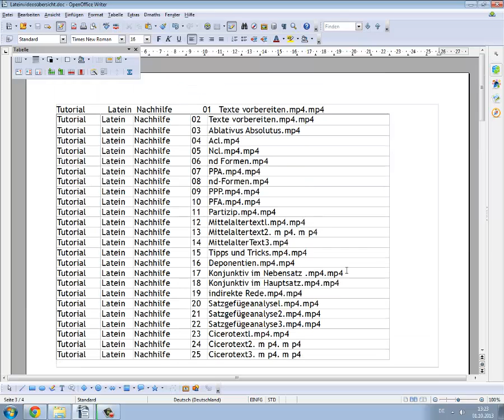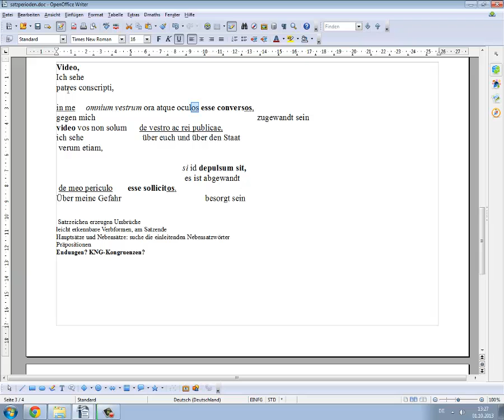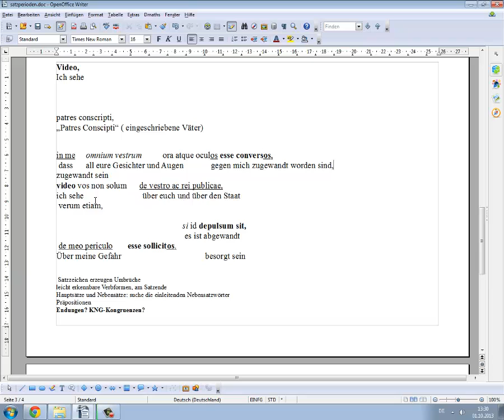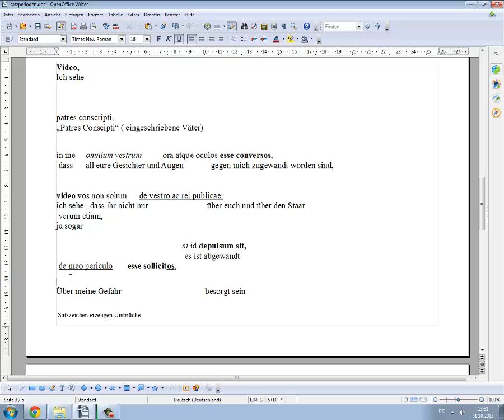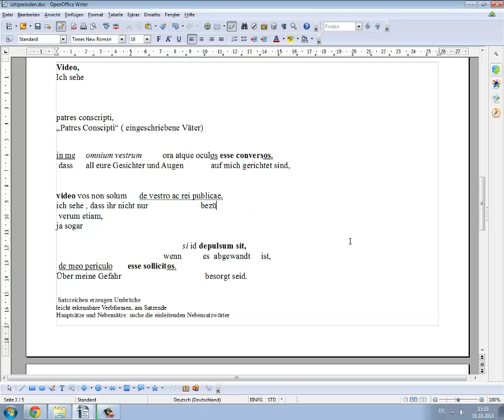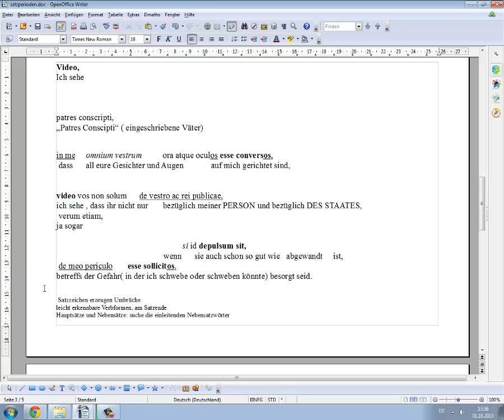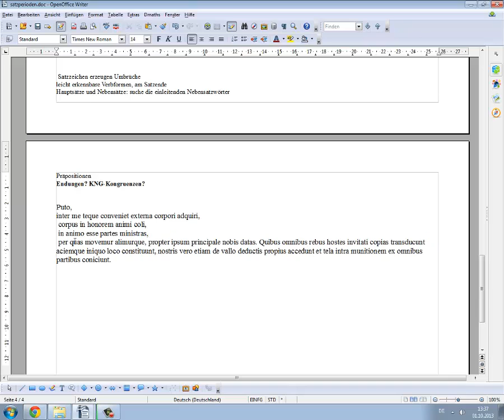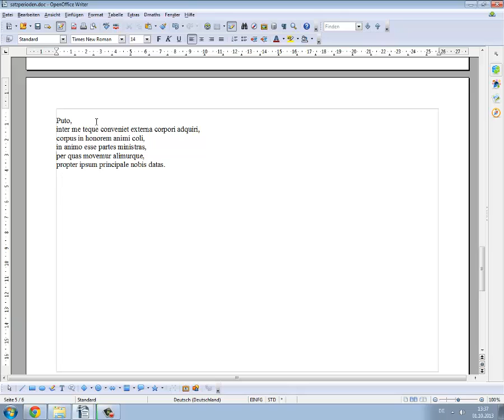Tutorial Latein Nachhilfe 99 Lange Satzperioden Teil3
Das Video ist eine Fortsetzung des Videos Nr 98: eine lange Satzperiode wird analysiert und vorübersetzt.
Eine kleine Videoreihe, in der ich nochmals ausführlich Tipps zum Knacken langer Satzperioden gebe: mit einfachsten Mitteln, zum Teil ohne(!) Lateinkenntnisse, geht's den Bandwurmsätzen verschiedenster Autoren an den Kragen:angefangen beim Zerlegen mithilfe der Satzzeichen bis hin zum Erkennen der gefürchteten Partizipialkonstruktionen wird alles vorgemacht: viel Spaß beim Anschauen!